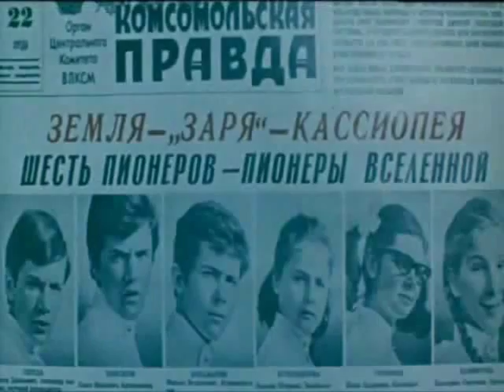Геннадий Белов за кадром Я возьму этот большой мир